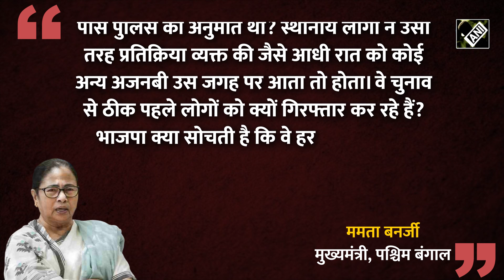West Bengal में Law and Order बिगड़ रहा है? अब NIA की Team पर हुआ Attack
एनआईए की टीम एक विस्फोट की जांच के लिए पश्चिम बंगाल के पूर्व मेदिनीपुर जिले के भूपतिनगर पहुंची थी जहां उन पर हमला हुआ। भीड़ ने टीम की गाड़ी को घेर लिया और गाड़ी के सामने सड़क पर बैठकर धरना प्रदर्शन करने लेगे। एनआईए की टीम की गाड़ी पर पत्थर भी फेंके गए जिसमें गाड़ी का शीशा टूटा हुआ देखा जा सकता है। भाजपा ने इसे कानून-व्यवस्था का मामला बताते हुए ममता बनर्जी की सरकार पर सवाल किए